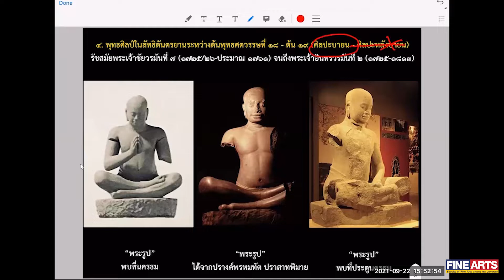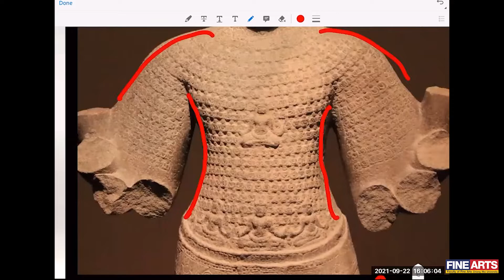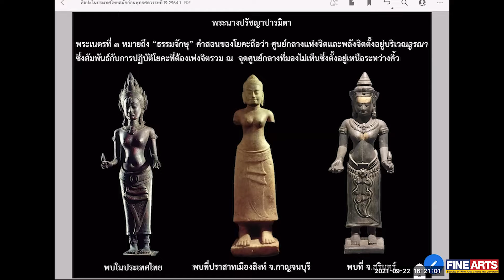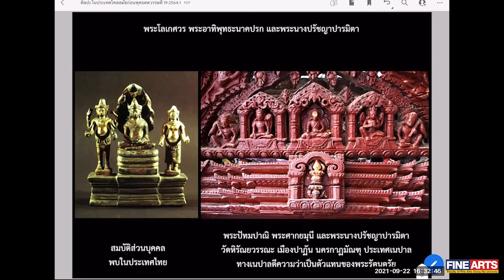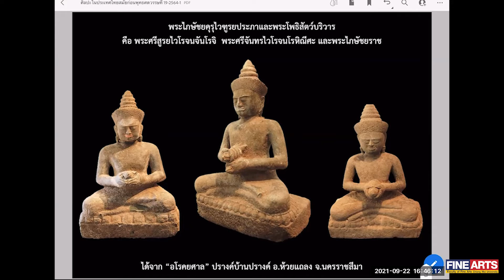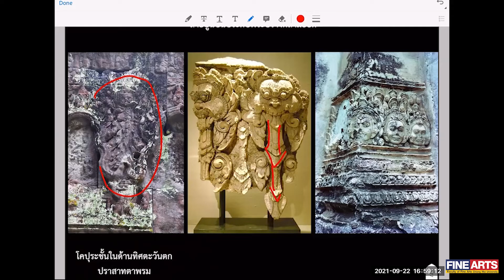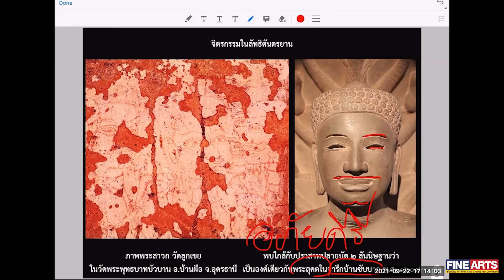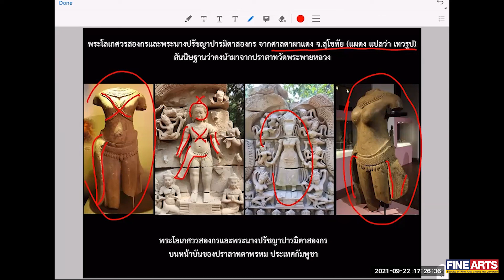พุทธศิลป์ในลัทธิตันตรยาน (วัชรยาน) จากกัมพูชา (ศิลปะบายนถึงหลังบายน) (3/3)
พุทธศิลป์ในลัทธิตันตรยาน (วัชรยาน) จากกัมพูชา  (ศิลปะบายนถึงหลังบายน) (3/3) /พิชญา สุ่มจินดา

“ศิลปะในประเทศไทยสมัยก่อนพุทธศตวรรษที่ 19”
เนื้อหาวิชาประกอบด้วย
1. การลำดับยุคสมัยของศิลปะในประเทศไทย
2. ศิลปะสมัยก่อนประวัติศาสตร์
3. ศิลปะสมัยหัวเลี้ยวหัวต่อประวัติศาสตร์
4. พุทธศิลป์ในลัทธิหีนยาน (ศราวกยาน)
5. พุทธศิลป์ในลัทธิมหายาน
6. พุทธศิลป์ในนิกายเถรวาท
7. พราหมณศิลป์ก่อนกลางพุทธศตวรรษที่ 15 และปราสาทเขมรในประเทศไทย
8. พราหมณศิลป์ระหว่างกลางพุทธศตวรรษที่ 15 - ต้น 19 และปราสาทเขมรในประเทศไทย
9. พุทธศิลป์ในลัทธิตันตรยาน (วัชรยาน) จากอินเดีย ชวา จัมปา และมอญโบราณ
10. พุทธศิลป์ในลัทธิตันตรยานจากกัมพูชา

บรรยายโดย รศ.พิชญา สุ่มจินดา
ภาควิชาศิลปะไทย คณะวิจิตรศิลป์ มหาวิทยาลัยเชียงใหม่